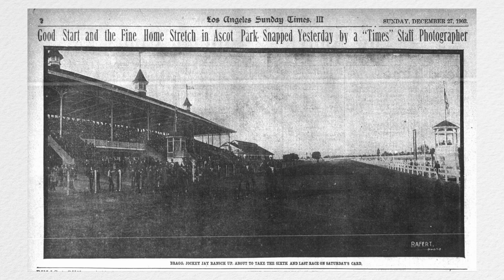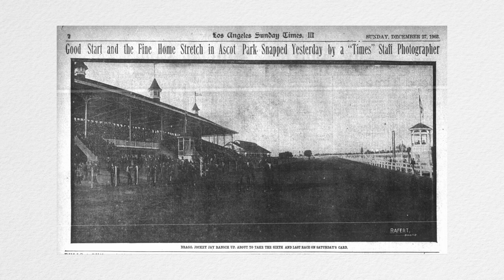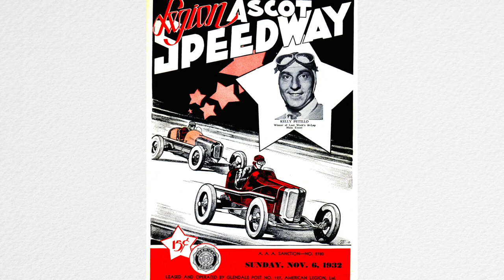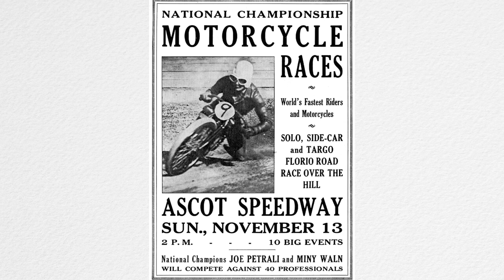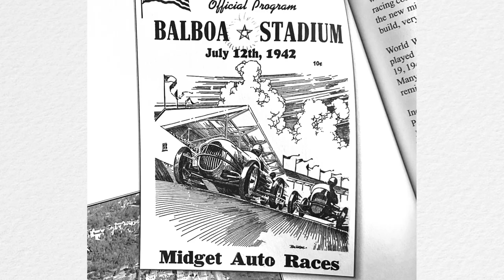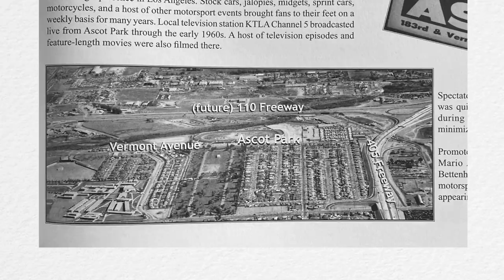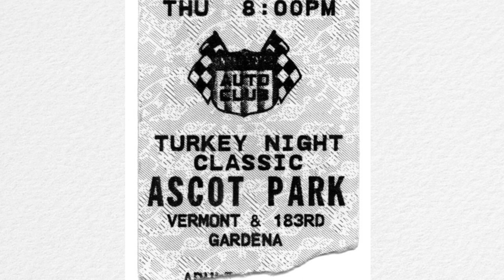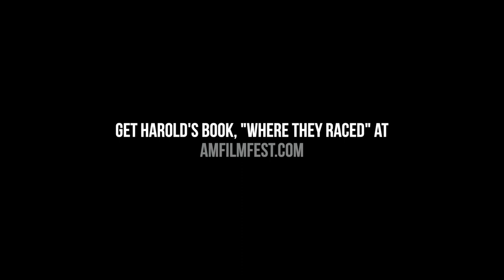Los Angeles Racing History | Ascot 1904-1990 EP. 3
Cam Benty and author Harold Osmer discuss one of Southern California’s most iconic racing venues, Ascot Park. This oval dirt track is deeply rooted in Los Angeles history, and its origins span almost 90 years.

for more content and merchandise.